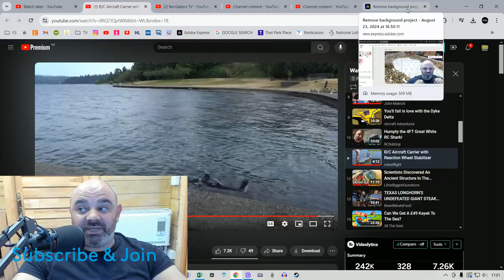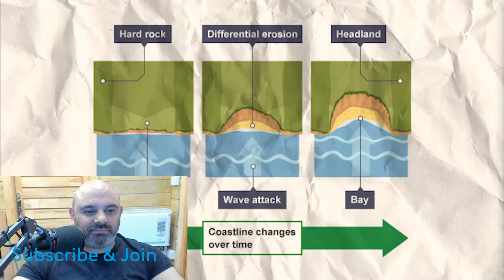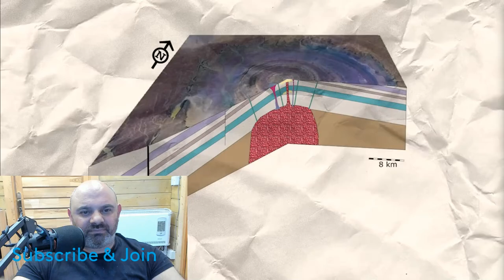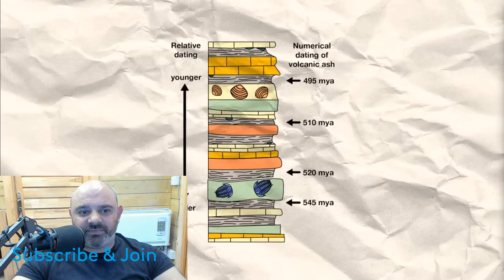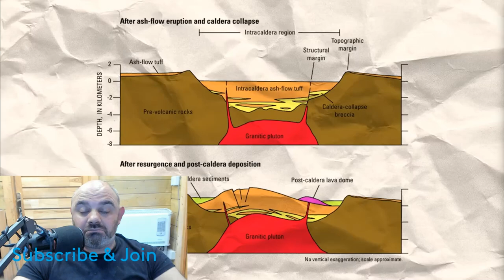An ANCIENT Structure in the Sahara Desert Could be ATLANTIS! | BenSabers Reacts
It's just me and my streaming viewers here so it's appreciated.